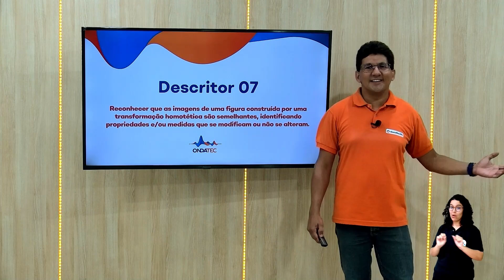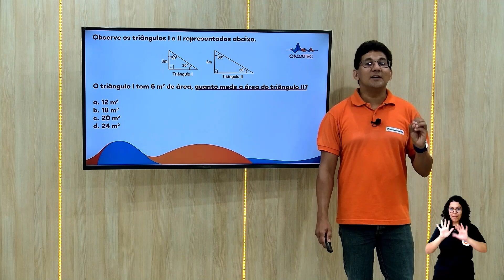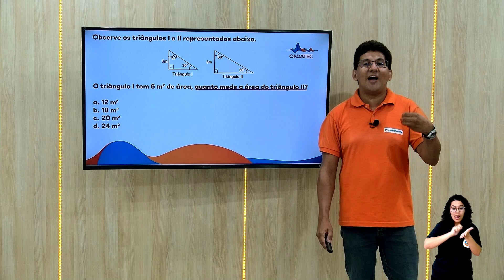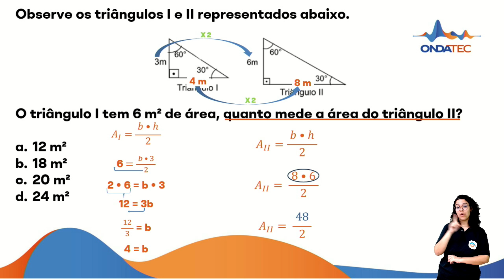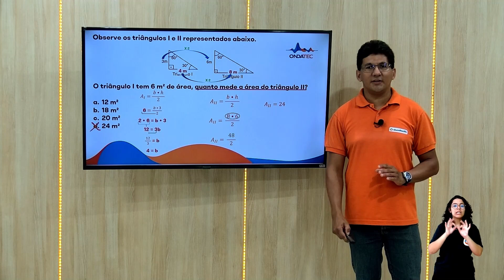Reconhecer imagens semelhantes, identificando propriedades e/ou medidas... | Ondatec 2024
D7 - Reconhecer que as imagens de uma figura construída por uma transformação homotética são semelhantes, identificando propriedades e/ou medidas que se modificam ou não se alteram